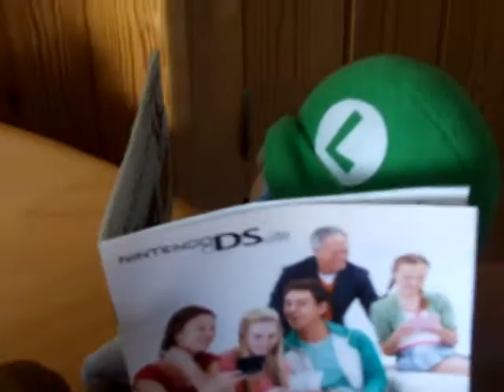Luigi's tantrum episode2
Luigi, that must hurt!